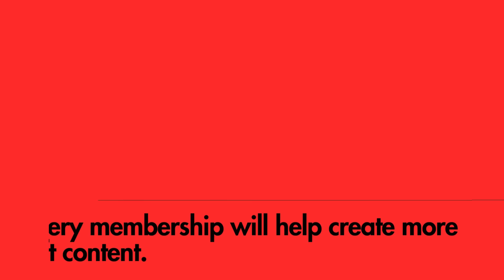Slavoj Zizek:Lenin,Stalin, China,India, Africa,Yugoslavia,Latin America, fascism, democracy, & West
In this exclusive podcast with Slavoj Žižek, the Slovenian philosopher, we ask him about the school of thought that influenced his ideas and politics. He talks about the Frankfurt School, Heideggerian phenomenologists, and analytical philosophy as different milieu co-existing under the former Yugoslavia. He said that all of them had an influence on him, along with French post-structuralist theories and Marxism, the latter being more obvious. He goes on to talk a bit about Leninism and his inclination towards thinking through post-revolutionary reconstruction. We asked him if he shared a cynicism of activism and popular movements like the Frankfurt School and some French theorists, which would set him apart from Lenin. He responded by saying that he is cautious about popular movements' ability to construct a better world, while not being cynical at all. In fact, he says, he is disappointed with the Frankfurt School and some French theorists for not being excited about social movements and popular protests, along with their uncritical acceptance of Western institutions. He also makes a somewhat outlandish claim about moderate dictatorship being more useful for some Global South countries than liberal democracies. Furthermore, he lays out some of his criticisms of Western feminism, and what he thinks would make feminism more relevant to the Global South in general.

We hope you enjoy watching this podcast!

If you can, consider giving us what you can. Thanks.

00:00 Intro & Highlight
01:05 Family background and how it impacted his philosophical journey.
08:13 Slavoj Zizek faced challenges due to communist oppression in the 1970s, leading to unexpected opportunities and career paths.
16:48 Lenin's unique instinct to seize opportunity, despite opposition and doubts, in 1917 revolution.
24:47 State intervention crucial for survival of free market, exemplified by US transistor technology in 1950s.
33:09 Analysis of geopolitical hypocrisy, human rights violations, and opportunistic coexistence in global conflicts.
42:08 Global ecological challenges require collective action and awareness, impacting both developed and developing countries.
50:14 Hidden class dimension of political correctness in maintaining control over the poor, with a focus on the contrast between public image and actual actions of corporations.
58:04 Leftist success in Latin America under Lula, Bolivia's economic miracle, and caution against Venezuela, Nicaragua, and Cuba as models.
1:05:58 Discussion on media representation of India, societal issues, and class dynamics in light of a past incident.
1:13:22 Critique of Western intervention in Vietnam and Third World anti-imperialist movements.
1:21:27 Analysis of political movements, historical memory, and cautious optimism towards revolutions.